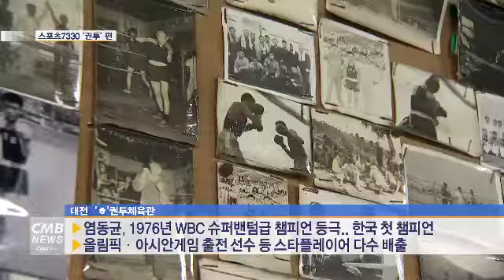[리포트] [스포츠7330] / 스피드와 박력 넘치는 ‘권투’의 세계!